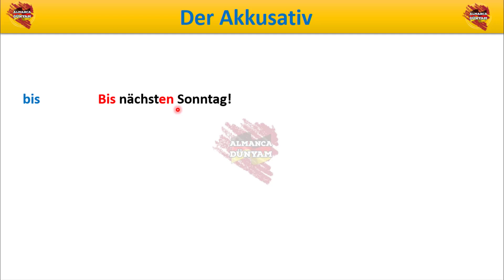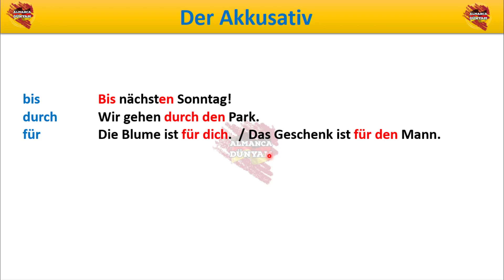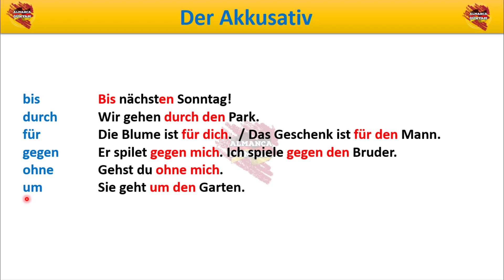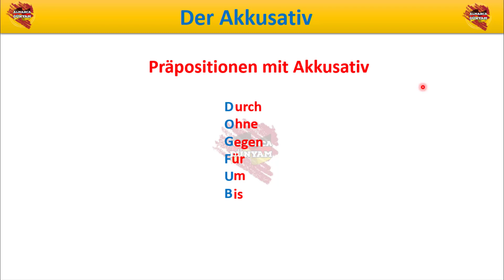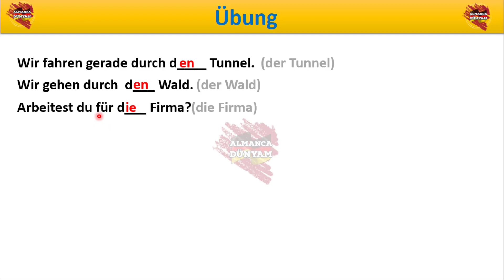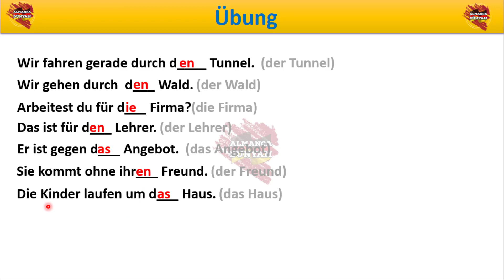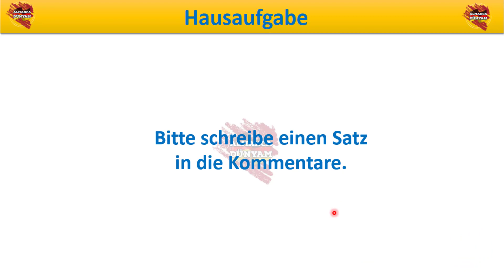Der Akkusativ 3 | Präpositionen mit Akkusativ